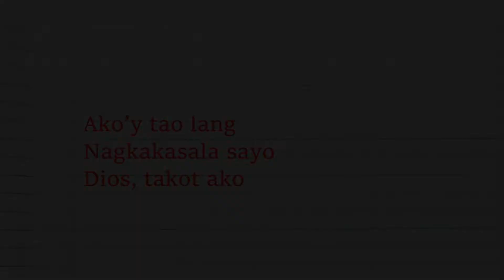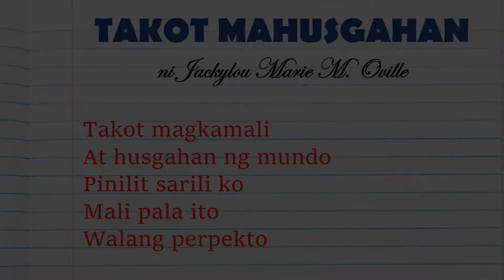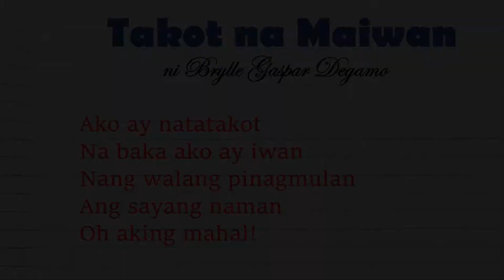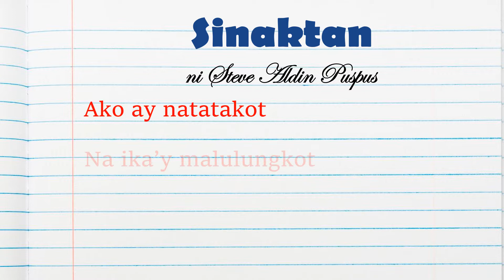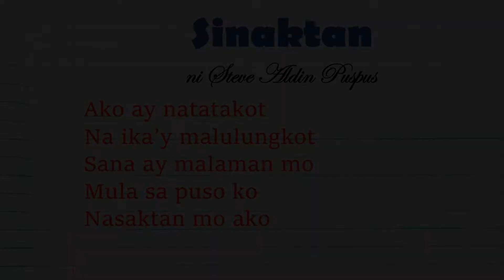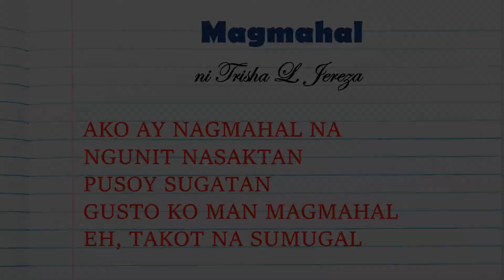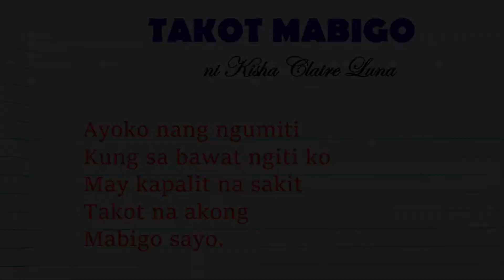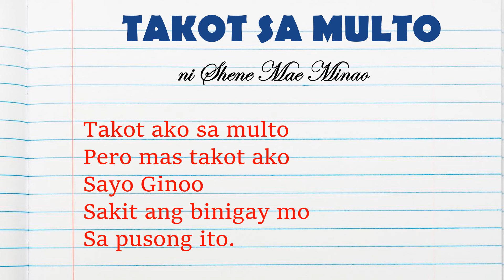Mga Tinipong Tanka at Haiku ng Baitang 9 (Takot)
These are the creative work of my Grade 9 students.

Well done, Kids. :)